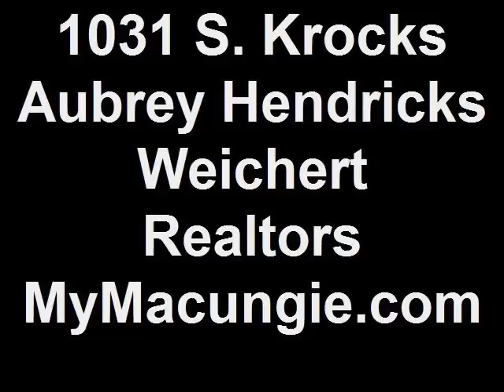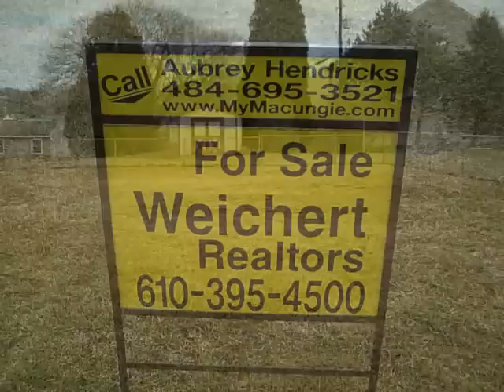1031 S. Krocks Aubrey Hendricks Weichert Realtors MyMacungie.com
1031 S. Krocks Rd. Lower Macungie PA

Well maintained 2 bedroom 1 bathroom ranch home in East Penn school district situated on a large lot. This home features a spacious eat-in kitchen, large living room, and a dining room and family room addition. Other great aspects to this home include the finished basement, 3 car attached garage, new carpeting, newly remodeled bathroom, patio, and fully fenced yard. Do not let this one pass you by!